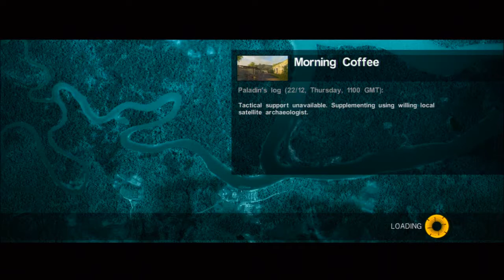We Must Play - Raven Squad (Part 5)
Episode 5 of the Raven Squad Lets Play on XBOX 360 Console

The supposed final but not really final mission , comes to another corner within a corner of lies and deceit. Leigh begins to pay the price for tractor firing violations with the sudden realization that Shadow Squad is chillin despite them being supposed KIA. Lian Xing makes a guest appearance to the squad. The unknown discovery of ancient ruins dof a ruined civilization with a swiss cheese helicopter.

Notice: All content and gameplay footage is the rightful property of its respectful owners (Evolved Games)